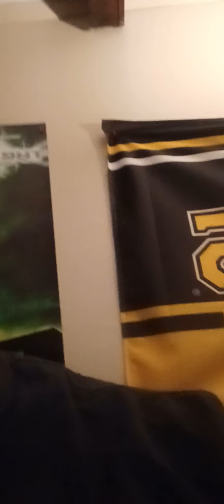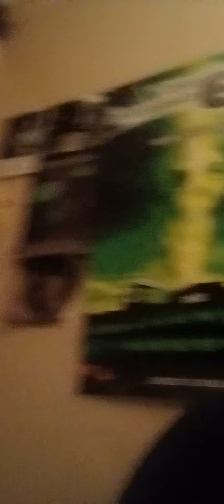My Horror Life Episode 91:Indie horror I'm Psyched For